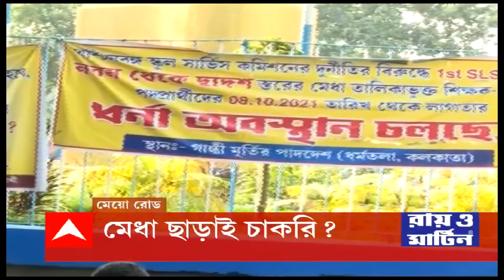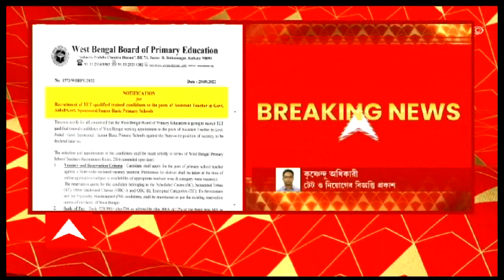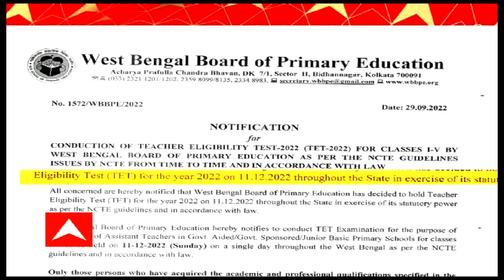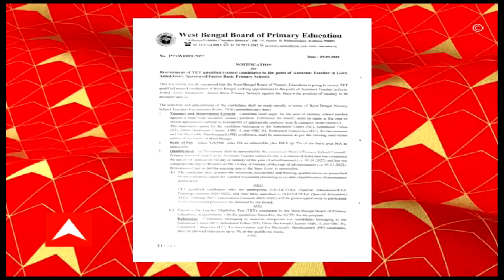Nojore 9 ta : দেখে নিন এই দিনের সব গুরুত্বপূর্ণ খবর, চটজলদি। Bangla News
দেখে নিন এদিনের সবচেয়ে গুরুত্বপূর্ণ খবর।